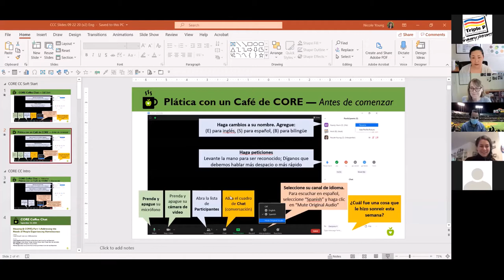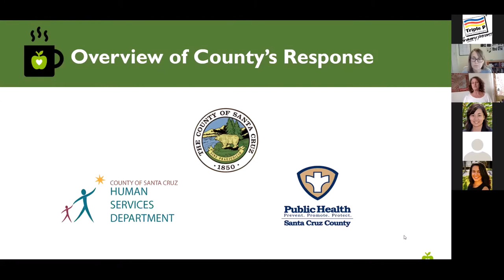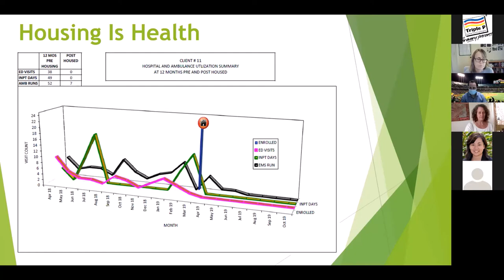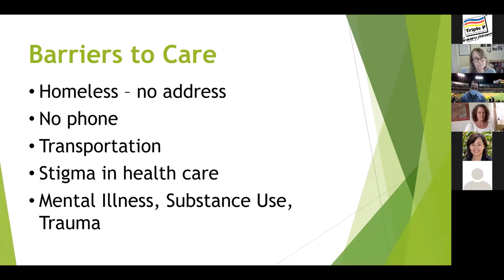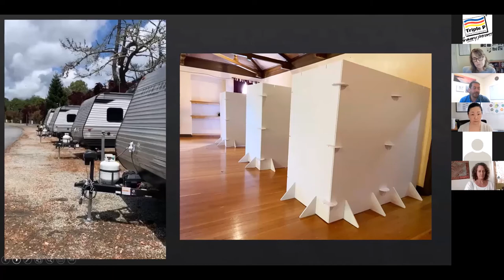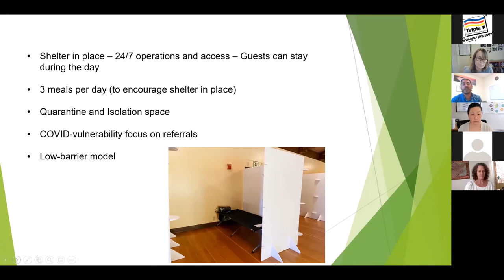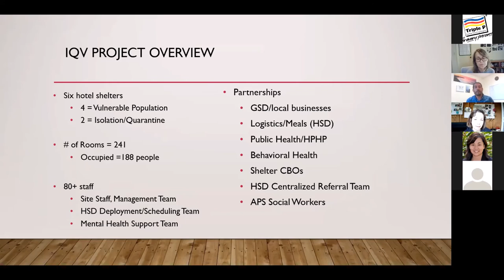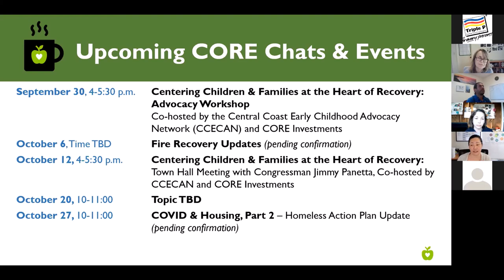Tratando con las Necesidades de Personas Experimentando Falta de Vivienda-Platica de CORE (22-09_20)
¿Cómo se puede permanecer en casa si uno no tiene un hogar? ¿Qué pasa si uno tiene un hogar, pero es en un espacio con mucha gente que aumenta su riesgo de ser expuesto a COVID? ¿O qué tal si ha sido expuesto a COVID y necesita estar en cuarentena, pero no tiene un lugar seguro y sano para hospedarse? Dado que es un virus contagioso, COVID es especialmente peligroso para las personas que viven en condiciones atestadas de gente o que no tienen acceso fácil a poder lavarse las manos y otro equipo protector, tales como las personas experimentando falta de vivienda.

En el Condado de Santa Cruz, lideres locales se han unido para lograr que haya hospedaje seguro para aquellos que lo necesitan. La logística y la coordinación involucra y muchas diferentes personas y sistemas para identificar y comunicarse con los que necesitan ayuda, establecer espacios seguros, desarrollar protocolos, operarlos de modo que haya lo mínimo de problemas, y tratar con los problemas cuando surgen, las 24 horas al día, 7 días a la semana.

Nuestros invitados incluyen varios líderes locales quienes han estado trabajando en soluciones creativas que proveen alojamiento y seguridad a las personas desalojadas, o que han sido expuestos a COVID y necesitan un lugar para estar aislados en cuarentena lejos de otras personas:
• Leslie Goodfriend, Directora de la Sección de Alojamiento y Cuidado de COVID, Departamento de Servicios Humanos
• Joey Crottogini, Gerente del Centro de Salud, Proyecto de la Salud de Personas Desalojadas, Agencia de Servicios de Salud
• Tom Stagg, Director de Programas, Housing Matters (Vivienda Importa)
• Monica Lippi, Analista Superior, Smart Path to Housing and Health (Sendero al Alojamiento y Salud), Departamento de Servicios Humanos

Vea el vídeo, compártelo y suscríbase al canal de YouTube de Inversiones de CORE para acceder fácilmente a grabaciones de las Pláticas con un Café de CORE, las Conversaciones de CORE, y otros videos por el Instituto de CORE para la Innovación y el Impacto.